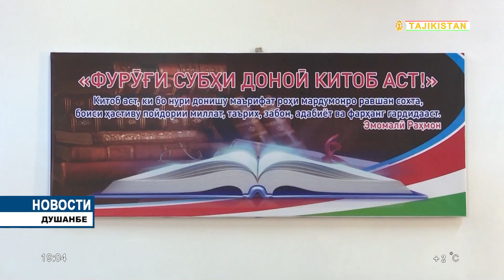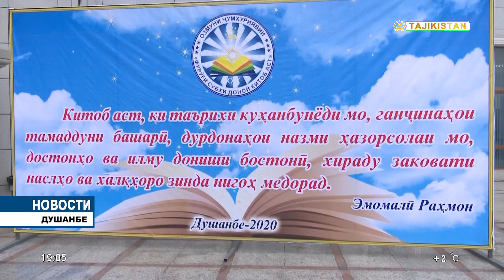Новости Таджикистана сегодня - 08.12.2020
Указы Президента Республики Таджикистан,
Распоряжения Президента Республики Таджикистан,
Постановления Правительства Республики Таджикистан,